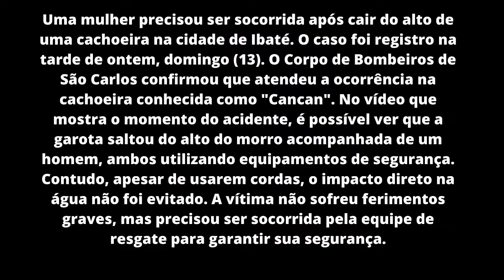mulher despenca de cachoeira em Ibaté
Vítima pulou do alto da cachoeira ao lado de um homem, mas se chocou com força contra a água e precisou ser socorrida